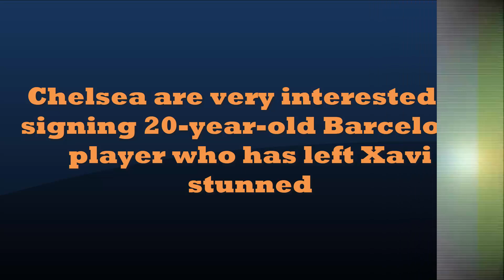TRANSFER NEWS:"Chelsea's Bold Move: The 20-Year-Old Barcelona Star That Left Xavi Stunned!"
Chelsea are keen on signing Barcelona defender Alejandro Balde.

Chelsea are just one of a few Premier League clubs who have an interest in Alejandro Balde, according to Sport.
The same outlet has also claimed that his agent Jorge Mendes has mooted the possibility of a transfer if Barcelona need to make a big sale.

Signing a new left-back in January or next summer would make sense, as it has been a problem area for Mauricio Pochettino this season.